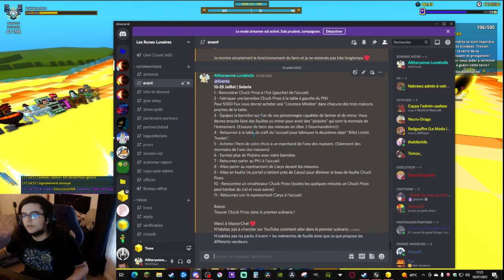Trove [FR] - Guide Event Solaria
Voici un guide en retard sur l'Event de l'anniversaire de Trove pendant Juillet.